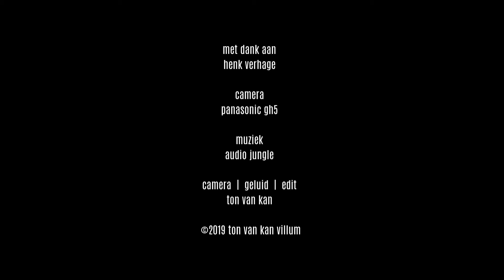HENK VERHAGE MESSCHERP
In de opnamen zien we Henk Verhage in de schuur aan het werk. De voorbereidingen worden getroffen voor het maken van een mes. Dit is een zeer uitgebreid proces van dagen. Dit laat slechts een deel hiervan zien. Het eindresultaat is hierdoor helaas niet te zien.
Volgens Henk ziet het eindresultaat er messcherp uit!